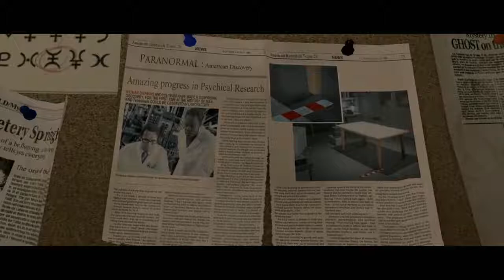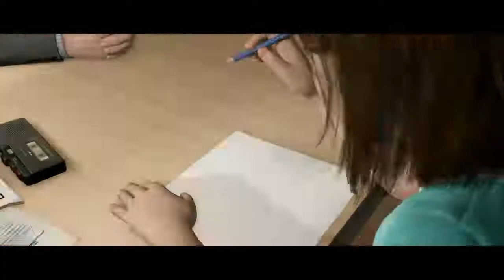Camy Plays: Beyond Two Souls! "Starring Elliot Page" (1) PS4 STREAM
Hey guys! The name is Sojan, and I'm an aspiring YouTuber who loves to play Video Games and enjoys entertaining others along side with my Fiancé Camy!
My Inspiration comes from Game Grumps, OneyPlays, TheNeoCubest and More!

Twitch.tv/sojannedos

Twitter Accounts:
(Please follow us for updates and more!):

Video Capturing:

Elgato HD 60 S

Program: OBS

Thanks for taking the time to view my Channel!